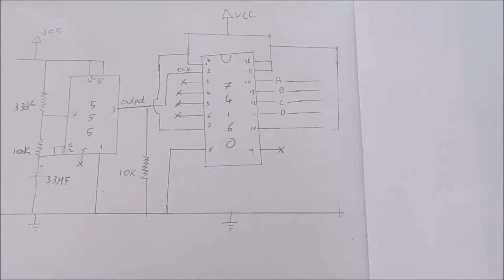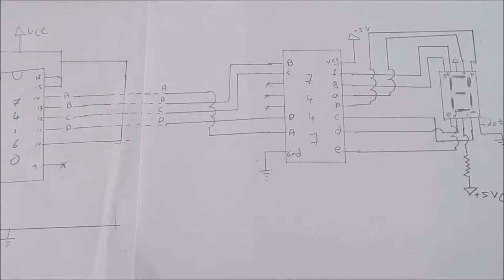Counting from 0 to 9 on 7 segment with counter : using 555,72160 and 7447.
This video  is the extension of my previous digital counter video here i will extend the binary counter  by displaying the decimal numbers of a 7 segment LED with the help of a 7447 converter IC.

Digital counter counting from 0 to 9 in binary with the help of a 10-mod counter 74160 and a 555 astable  multivibrator the binary outputs are shown with the help of LEDs.

                  The pulse generated by the 555 drives the counter.the capacitor value is 3.3uF .